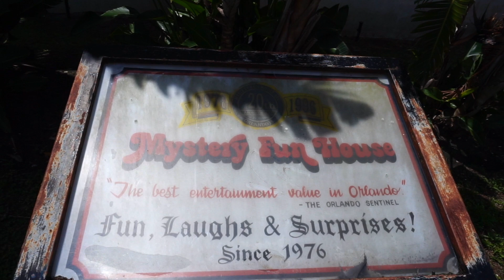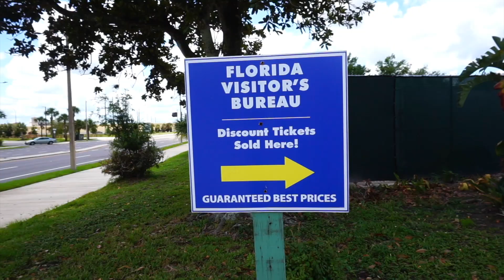What Remains from Mystery Fun House | Orlando Tourist Attraction | Lazer Tag & Mini Golf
The Mystery Fun House was a tourist attraction in Orlando from 1976 to 2001! This place had it all: 15 chambers of fun, lazer tag, mini golf and a pizza parlor! This was also a filming location for Parenthood (1989) starring Steve Martin and Night Terror (2001) which was Al Lewis (Grampa Munster) last film... Today we are taking a closer look around the property to find what remains from the days when this was a very thriving attraction in central Florida! Let's take a closer look!

Hello and welcome to the World of Micah! I travel around filming everything and anything I find interesting –from theme parks to abandoned urban exploring. If you enjoy learning more about Disney history, tips & secrets or a fan of Disney World nostalgia you have come to the right place. I also enjoy showing Universal Studios history and taking a look of what’s left of from classic attractions like JAWS and ‪Back to the Future‬. More of an Urban Exploring fan? I travel around Central Florida and film everything from abandoned Toys “R” Us stores to abandoned attractions.